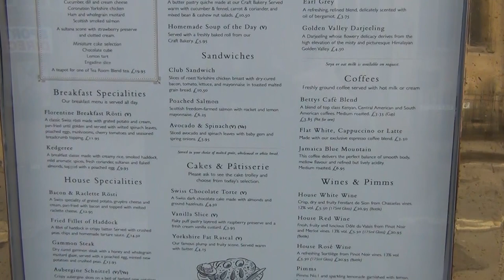COME ALONG WITH ME.... To visit Betty's Café Tea Rooms, York, England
Come along with me and listen as Anna recounts the historical background of one of York, England's favorite tea rooms, Betty's Café Tearoom.